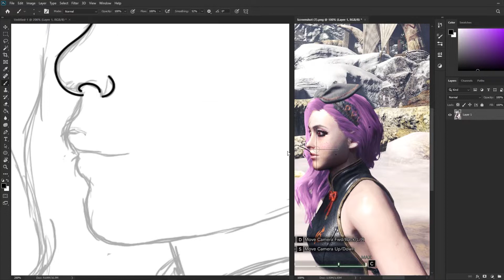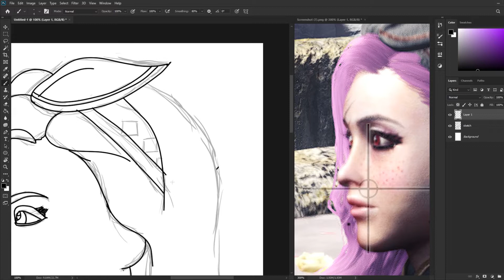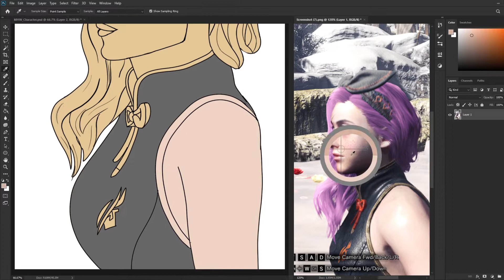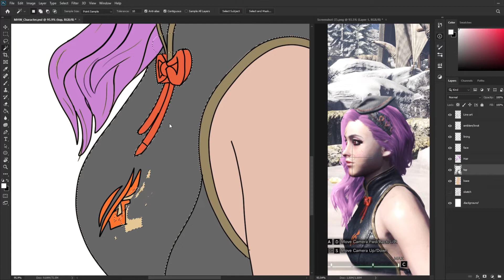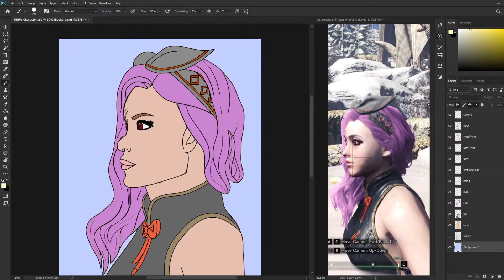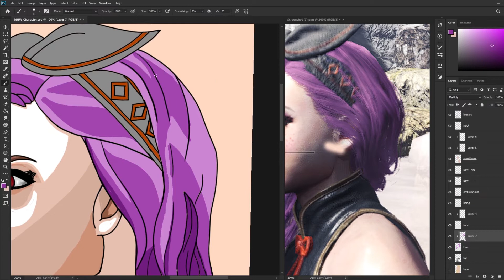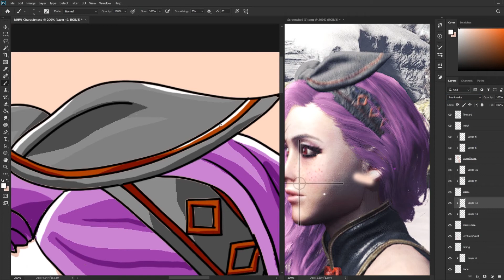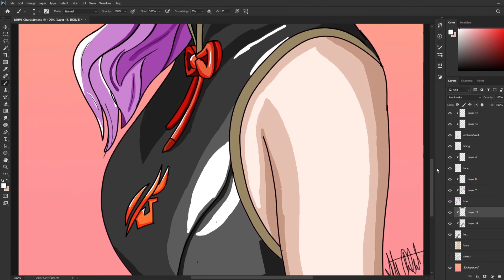Drawing my Monster Hunter World Character in Photoshop!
Hope y'all enjoy my first art video! Leave suggestions and tips down below!